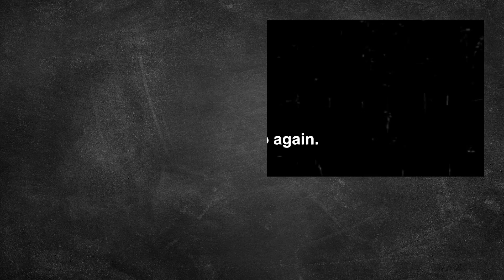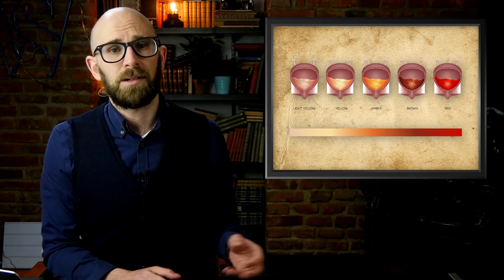How Do We Pee and Why Can't We Do It Any Time?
In this video:

An average healthy adult responds to nature’s call anywhere between 4 and 10 times each day. The need to take a leak begins when pressure in the bladder rises, stretching the bladder wall which is made up of bands of smooth muscle (detrusor) that are filled with beta adrenergic receptors that send and receive messages between the muscle’s cells and the nervous system.